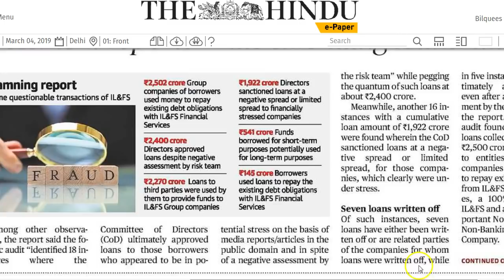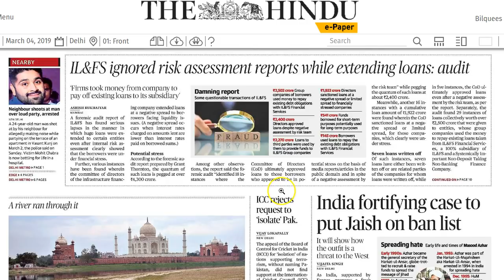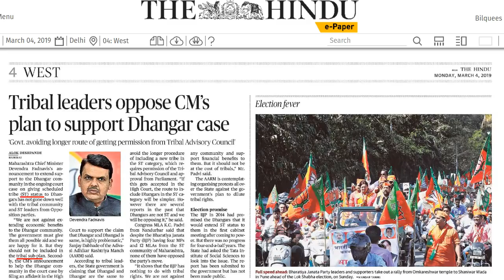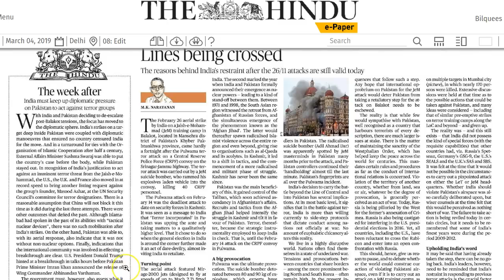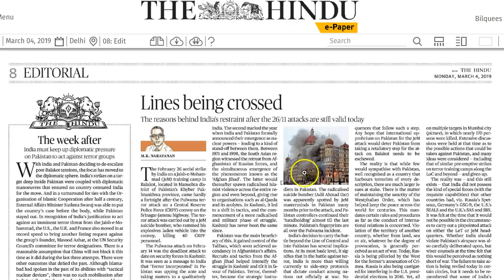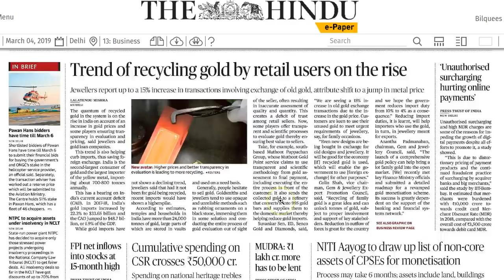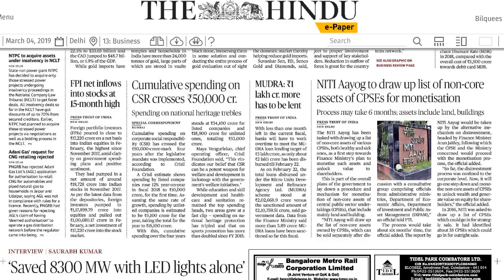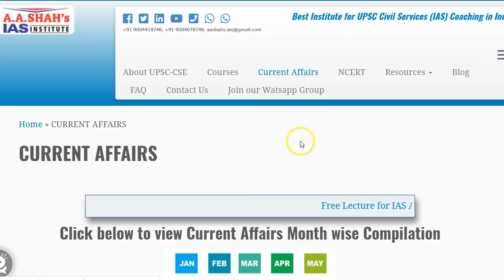4 March 2019 Current Affairs | Daily Current Affairs | IMP Headlines by Mrs Bilquees Khatri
For UPSC CSE (Hindi) & other exams details IAS Guidance whatsapp Group से जुड़ने के लिए क्लिक करें